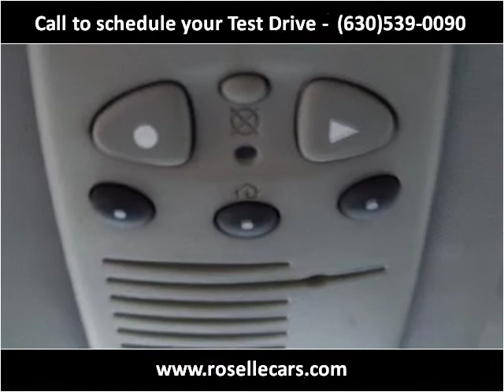2003 Cadillac CTS Used Cars Roselle IL